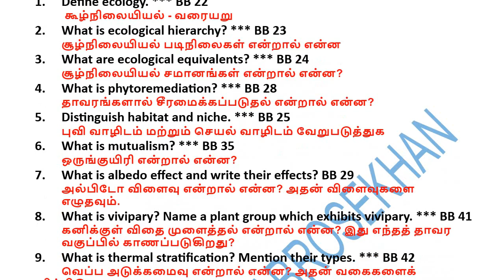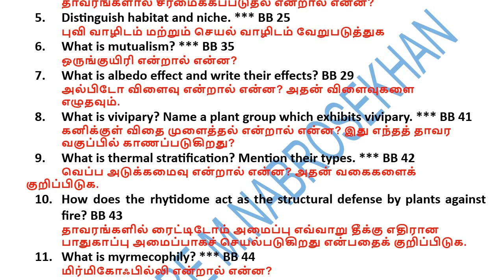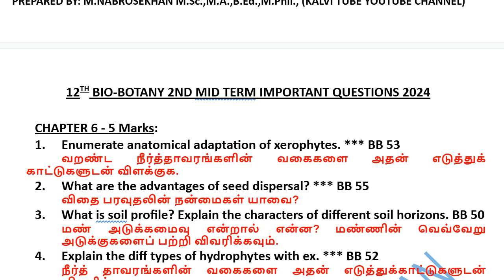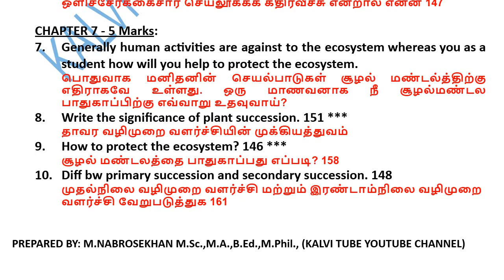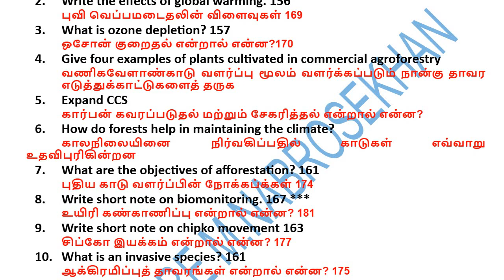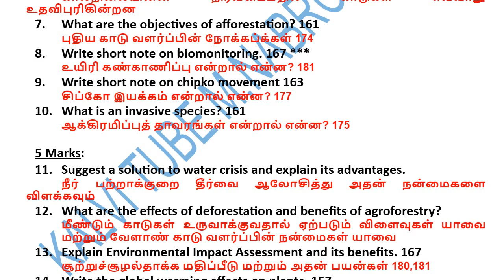12th Bio Botany Unit 6,7,8 important 2,3,5 Mark questions 2024 | 2nd Mid Term important questions